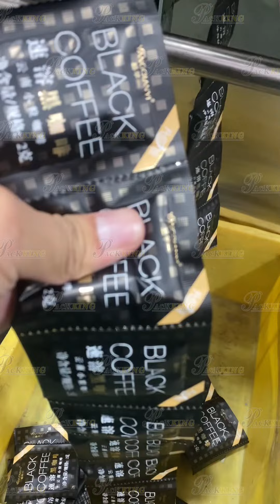Continuous pack packaging machine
Continuous-pack packaging machine, totally 10 small three sides sealing bags in 1 group. The material is Coffee Powder, which is instant coffee for office workers, to help them power up. Nothging is impossible happen in Pack King Machinery.